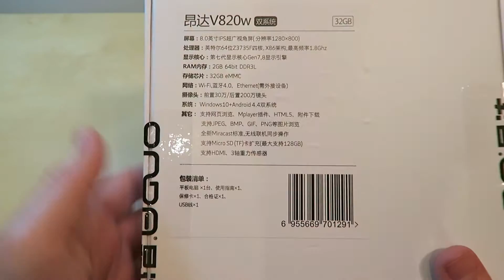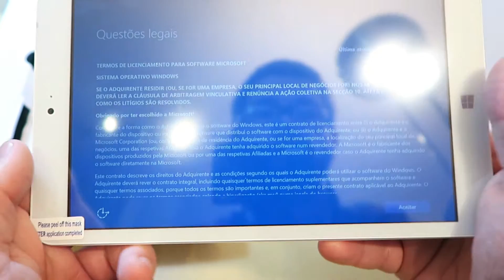Unboxing: Tablet Onda V820w (Windows 10 + Android 4.4.4)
Aqui está o primeiro tablet em análise da minha parte.
E começa-se logo por um tablet da Onda, com processador da Intel e dualboot entre Windows 10 e Android 4.4.
Conta com 8 polegadas, todo branco e com 32 GB de espaço.

Vamos ver o que nos reserva numa análise brevemente.

Qualquer questão, deixem nos comentários e subscrevam o canal :)